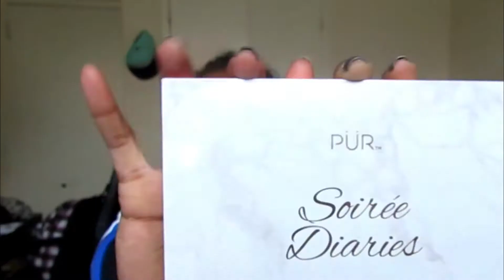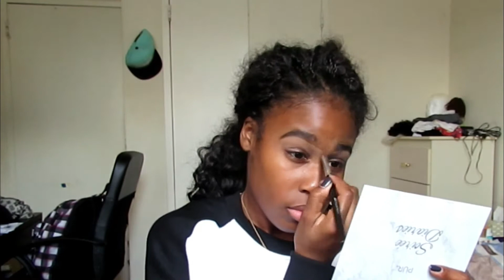Playing with Makeup: Holiday Glam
Hey Loves! I know that I've been gone way too long but I'm finally back with a make up video for the holiday's.

Products:
ABH Dipbrow Pomade in Ebony
NYX Micro Brow Pencil in Black
PUR Soriee Diaries eye shadow palette
Tarte Make Believe in Yourself eye & cheek palette
Blinc Electric Eyes Palette
BH Cosmetics Take Me to Brazil eye shadow palette
Tarte Rainforest of the Sea II
NYX HD Studio Photogenic Concealer in 7 & 7.5
NYX Total Control Foundation
Becca Shimmering Skin Perfector Highlighter in Prosecco Pop
NYX Soft Matte Lip Cream in Amsterdam